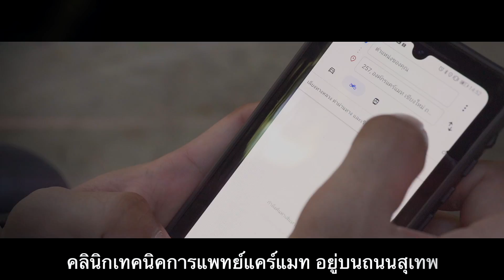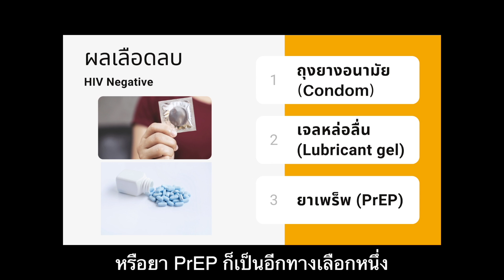ตรวจเอชไอฟรี รู้ผลไว และเป็นความลับ